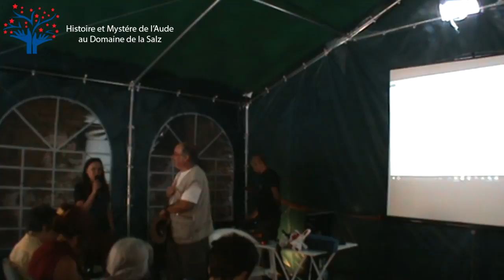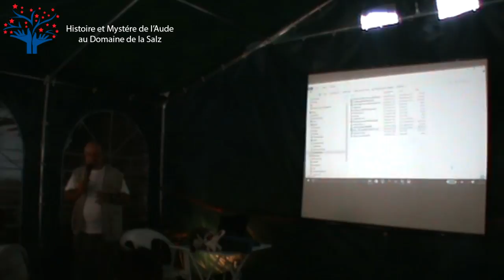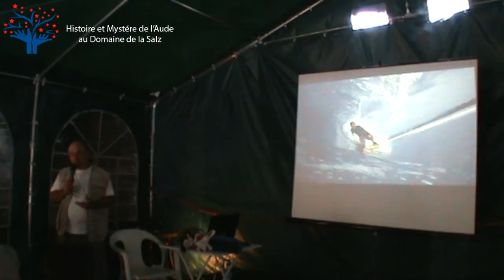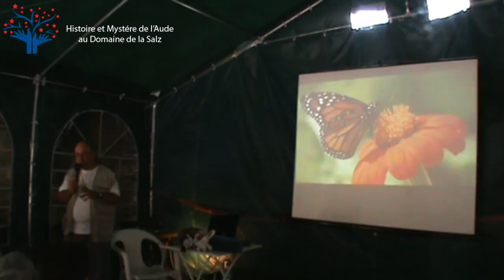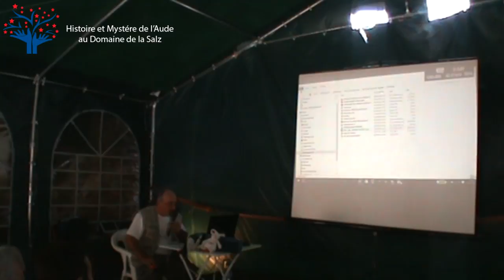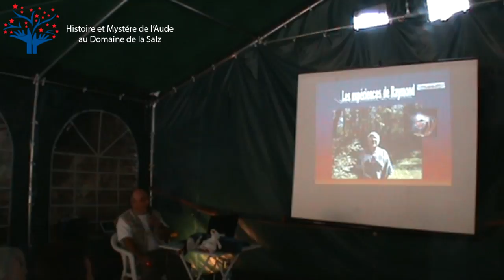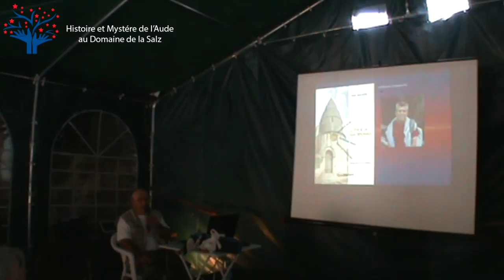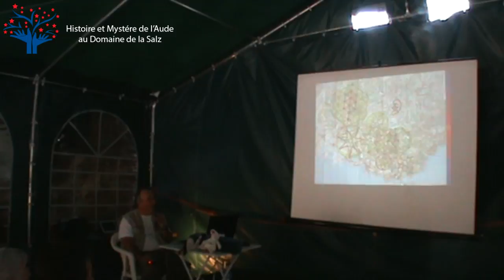Fantastiques promesses des Sciences Spirituelles - JM RAOUX - Extrait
Conférence du 11 Août 2016 au domaine de la Salz de Jean Michel Raoux - Extrait : "Les fantastiques promesses des sciences spirituelles issues de la transition quantique des âges. Nouvelles découvertes 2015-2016. Vers un Age d’Or Extra-dimensionel."